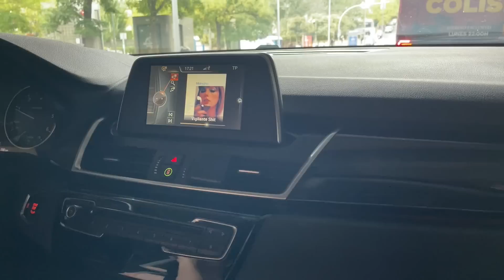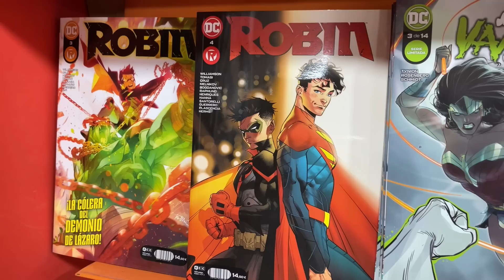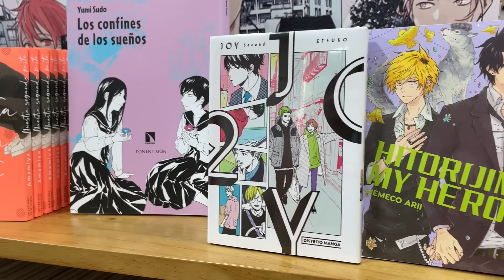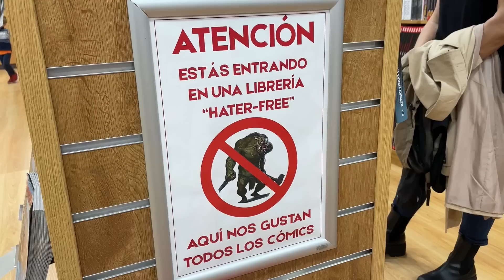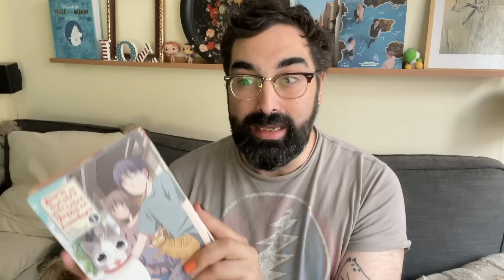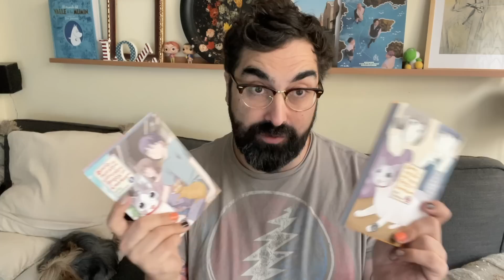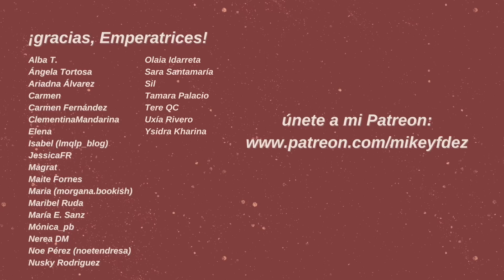visitamos la MEJOR tienda de COMICS y MANGA de Madrid: AKIRA COMICS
Antes que nada, gracias por pasarte por mi canal. ¡Hoy nos vamos de excursión a la tienda de cómics más importante de Madrid: AKIRA COMICS!

🌿🤎 mi wishlist de Robin Hobb

Musica de Lukembro.